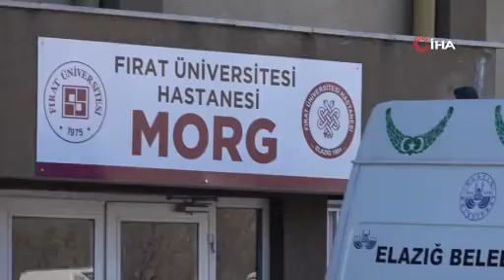Otomobilin çarptığı 13 yaşındaki kız hayatını kaybetti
Elazığ’da yolun karşısına geçmek isterken otomobilin çarptığı 13 yaşındaki kız hayatını kaybetti.

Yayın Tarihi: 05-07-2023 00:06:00